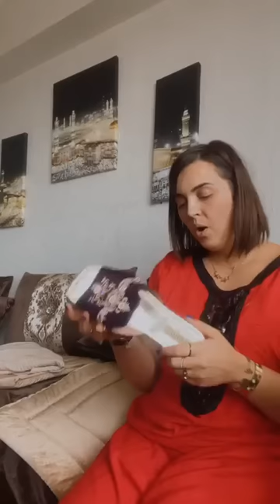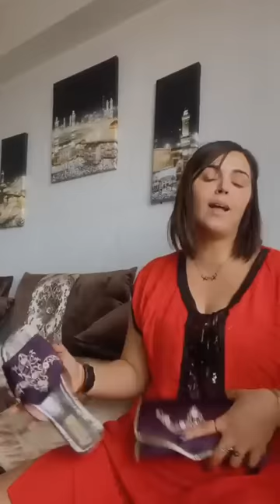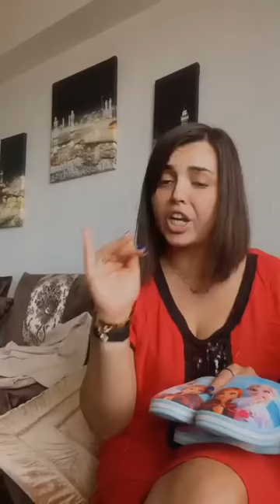راح نستقر في الجزائر مشتراياتي قلشت عمري 😍